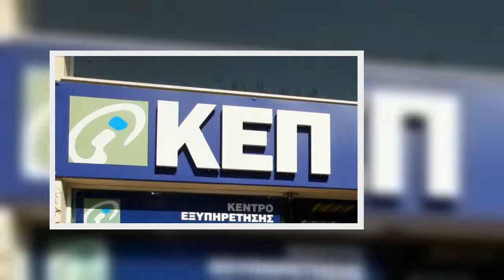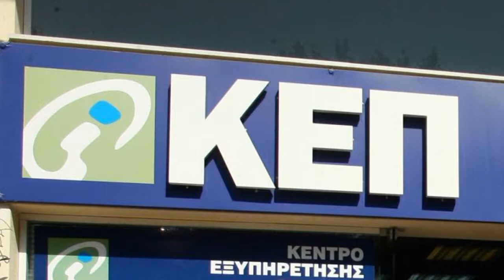Αίτηση αποζημίωσης των εξόδων κηδείας από e-ΕΦΚΑ και ΚΕΠ